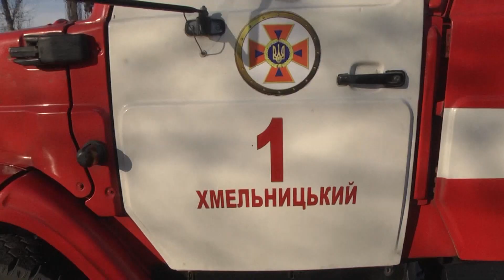У Хмельницькому рятувальники ліквідували пожежу на складі з відходами пластику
м.Хмельницький: рятувальники ліквідували пожежу на складі з відходами пластику
8 квітня о 17:33 до Оперативно-координаційного центру Головного управління ДСНС України у Хмельницькій області надійшло повідомлення про пожежу на складі з відходами пластику, що в обласному центрі по вул. Курчатова, 115.
За підвищеним номером виклику на місце пожежі було направлено п’ять відділень 1-го державного пожежно-рятувального загону.
Завдяки професійним та злагодженим діям рятувальників вдалося ліквідувати пожежу на площі 72 кв. м та не допустити перекидання вогню на суміжні будівлі, де розташовувались складські приміщення із горючими матеріалами та виробничі площі.
Ймовірною причиною пожежі послужило спалювання сухої трави поблизу складу підприємства.
Нещасних випадків на пожежі не було.
На місці події працювала мобільна оперативна група ГУ ДСНС області.

ГУ ДСНС України у Хмельницькій області